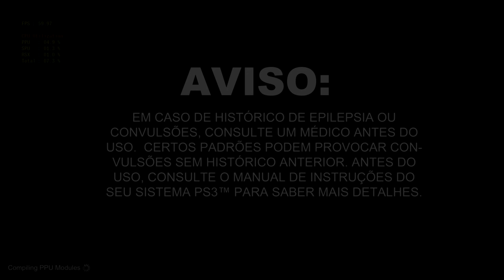God of War Ascension - Parte 5 (RPCS3)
Steam: Hartsonic
Origin: Hartsonic_HS
XBOX Live: Hartsonic
PSN: Hartsonic_US
Especificações das minhas máquinas:

SETUP 1:
WINDOWS 11 PRO
GIGABYTE B550M AORUS ELITE
AMD RYZEN 9 5900X (3.7GHZ /4.8GHZ TURBO)
NVIDIA RTX 3080 GALAX OC 10GB GDDR6X
128GB RAM DDR4 3600MHZ

SETUP 2:
WINDOWS 11 PRO
ASUS PRIME A320M